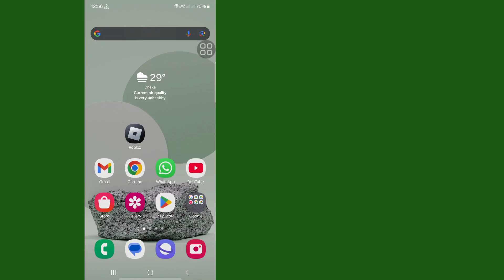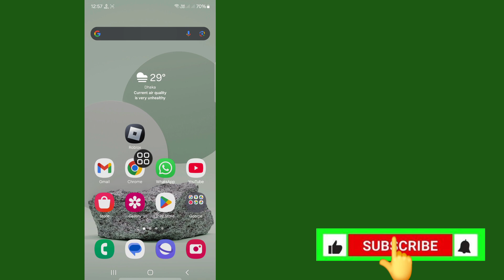Fix Whatsapp Update Error Problem | how to fix update whatsapp problem today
Here In This Video I will show you [Fix Whatsapp Update Error Problem, how to fix update whatsapp problem today]. So watch this video carefully and don't skip this video if you skip this video then you will not understand very well so if any problem you can ask me and comment below i will try to solve your problem if you like this video then please hit like and subscribe my channel thank you.

Fix Whatsapp Update Error Problem, how to fix update whatsapp problem today. Please Follow my all Steps on-screen instructions.

how to turn off auto playing videos on youtube homepage
turn off autoplay video on youtube home page
Turn off auto play video on youtube
how to turn off auto play videos on youtube
disable auto play video on youtube
turn off autoplay video youtube
how to turn off video playing automatically on youtube
how to stop video playing automatically in youtube
turn off auto play video on youtube.com
youtube video autoplay off
is there a way to turn off autoplay on youtube